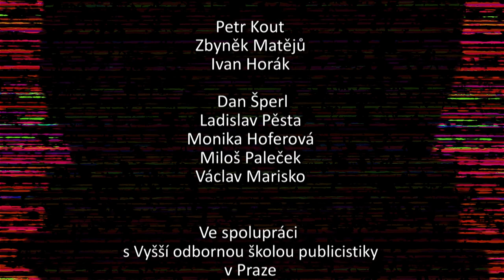V souvislostech 2020 15 312 Velikonoce v době pandemie